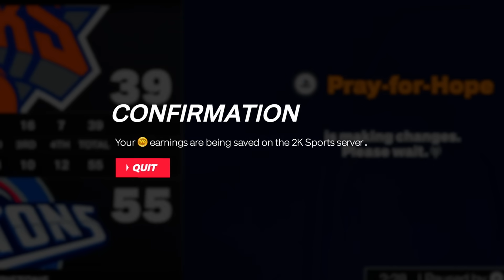The 2003 Detroit Pistons Are DANGEROUS In NBA 2K24 Play Now Online